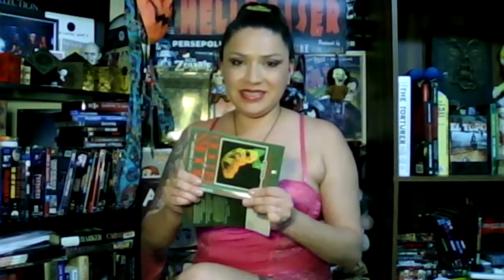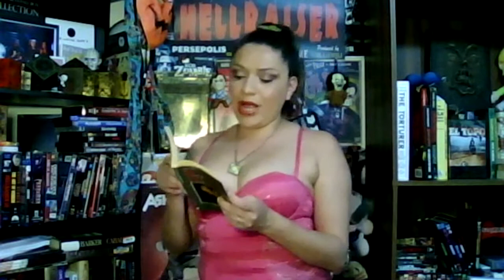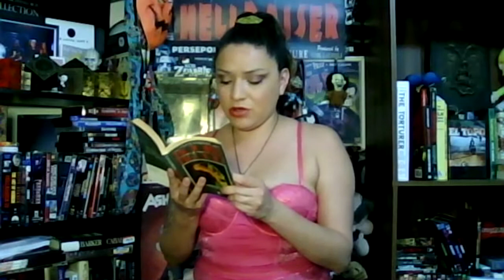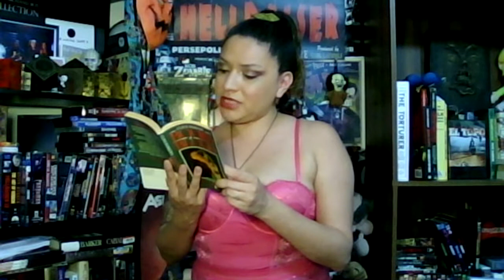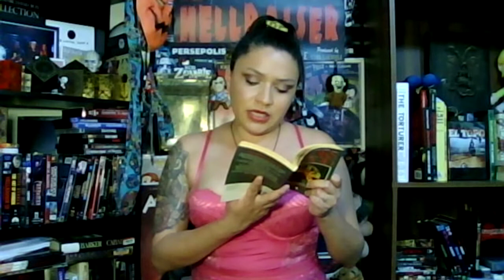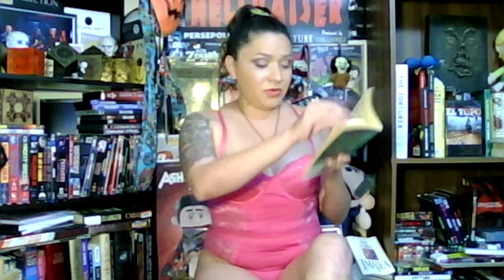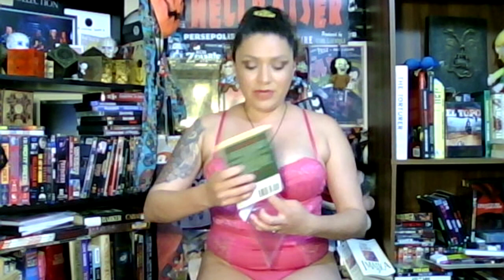Barker and Briefs- How Spoilers Bleed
Barker and Briefs

Books of Blood Volume 6 Written by Clive Barker
Story 2
How Spoilers Bleed